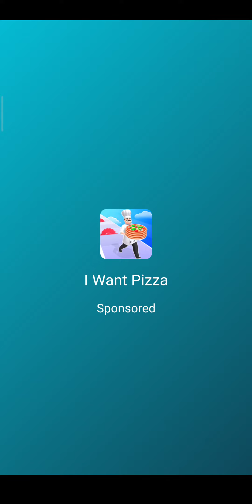sushi roll 3d game play